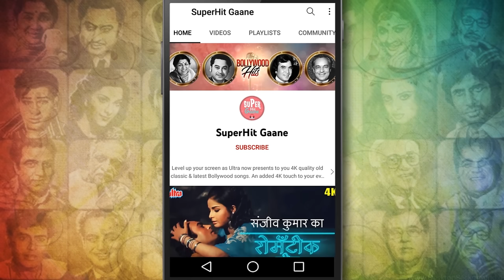Kisi Ne Apna Banake [HD] Lata Mangeshkar's Old Superhit Song : Dev Anand, Usha Kiran | Patita [1953]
Watch this Golden Classic Bollywood song "Kisi Ne Apna Banake" sung by "Talat Mahmood & Lata Mangeshkar.". Starring Usha Kiran from the classic movie 'Patita [1953]'. Music Director : Shankar Jaikishan.

🎵 Song Credits
       Movie : Patita [1953]
       Song : Kisi Ne Apna Banake
       Singer : Talat Mahmood, Lata Mangeshkar.
       Lyricst :  Shailendra (Shankardas Kesarilal)
       Composed : Shankar Jaikishan
       Starring : Dev Anand, Usha Kiran, and Agha.

🎵  Lyrics of Kisi Ne Apna Banake :

       Kisi ne apna bana ke mujhko
       Muskuraana sikha diya
       Andhere ghar me kisee ne haske
       Chiraag jaise jala diya
       Muskuraana sikha diya

       Sharam ke maare mai kuchh na bolee
       Najar ne parda gira diya
       Magar woh sab kuchh samajh gaye hai
       Ke dil bhee maine gawaan diya
       Muskuraana sikha diya

       Na pyaar dekha, naa pyaar jana
       Sunee thi lekin kahaaniya
       Jo khwaab raato me bhee na aaya
       Woh mujhako din me dikha diya
       Muskuraana sikha diya

       Woh rang bharate hain jindagee me
       Badal raha hain meraa jahaan
       Koyee sitaare luta raha tha
       Kisine daaman bichha diya